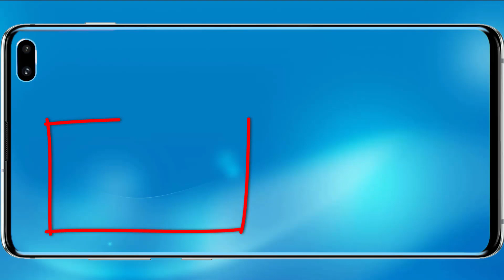MI HANNO RIMESSO L'ACQUA! - FINALE ATLANTIS - SMILING-X 2 - Android ITA - (Salvo Pimpo's)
Oggi ritorniamo su Smiling-X 2! Vediamo come completare il nuovo episodio ATLANTIS e gustiamoci il finale dove mi riattaccano finalmente l'acqua!